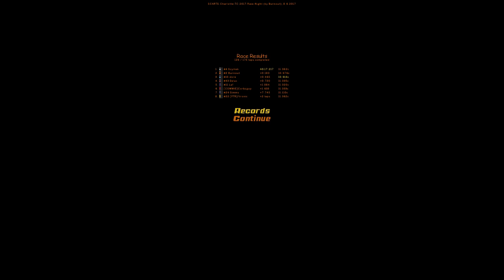SCARTS World 600 @ Charlotte - 2017 Turbocharged Cup Race 8 of 24 - Turbo Sliders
we accidentally had stage racing lol